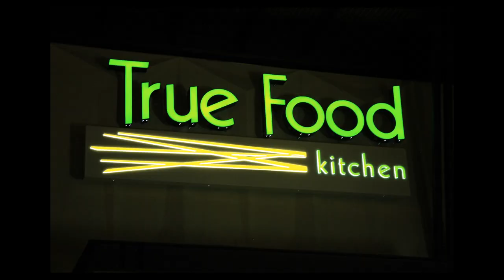Dr. Weil in Pummelvision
Throughout his life, Dr. Weil has traveled all over the world. These photos are from his various travels and experiences